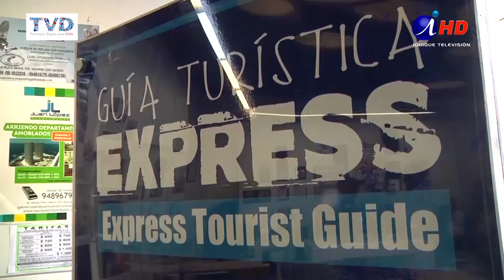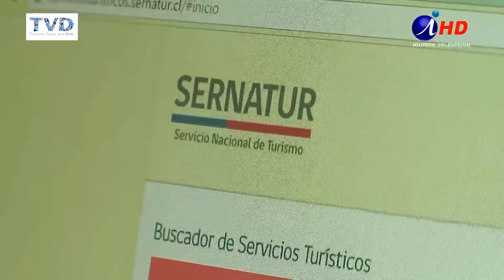SECTOR TURISMO PREPARADO PARA RECEPCIÓN DE TURISTAS (2016.12.22) Iquique TV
Con el inicio del verano, surge la preocupación de cómo el sector turismo y la ciudad, están preparados para entregar una atención adecuada a los visitantes, que para el mes de enero 2017, se espera sea una llegada masiva.
La hotelería tendría reservas prácticamente copadas y los operadores mantienen una red de viajes y paseos por la zona andina, pampa y costa, para satisfacer la demanda de los extranjeros, especialmente.